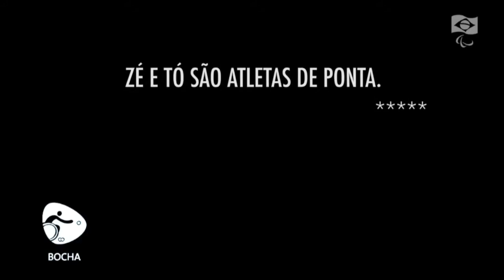Confira as reportagens da semana no Somos Todos Brasil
SOMOS TODOS BRASIL - 09.07.16: Nesta semana, foram apresentadas dicas sobre como torcer para o Rugby. O ex-jogador Zico mandou seu recado aos atletas brasileiros. Também foi mostrada a modalidade paralímpica Vôlei Sentado e o treino da seleção brasileira de Futebol de 5. Por fim, conhecemos Zé e Tó, atletas de ponta da Bocha Paralímpica.